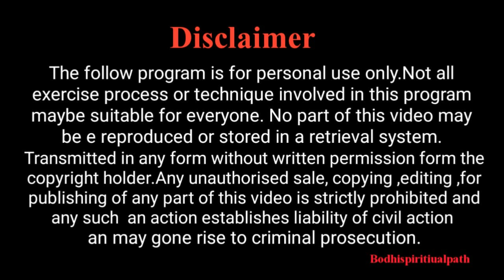Doing this will let you find out if your mind stop is there!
Bodhispiritualpath Link -